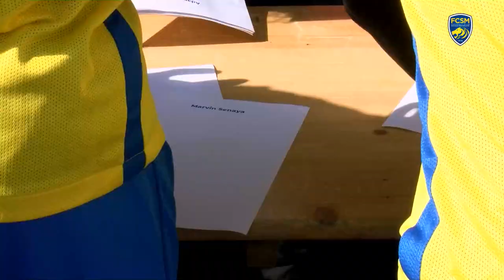Les coulisses de la photo officielle 2021/2022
🎥😆 𝐒𝐨𝐮𝐫𝐢𝐫𝐞𝐬, 𝐛𝐨𝐧𝐧𝐞 𝐡𝐮𝐦𝐞𝐮𝐫 𝐞𝐭 𝐒𝐭𝐚𝐝𝐞 𝐁𝐨𝐧𝐚𝐥 ​: c’est l’heure du making-of de la prise de vue du poster 2021/2022.